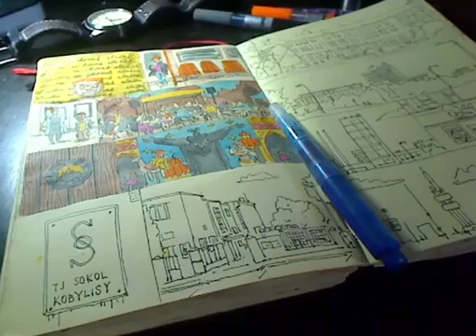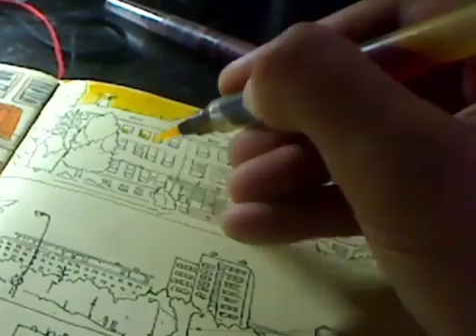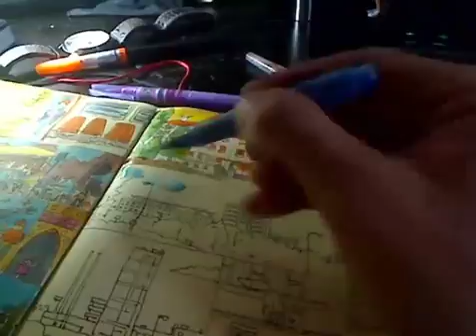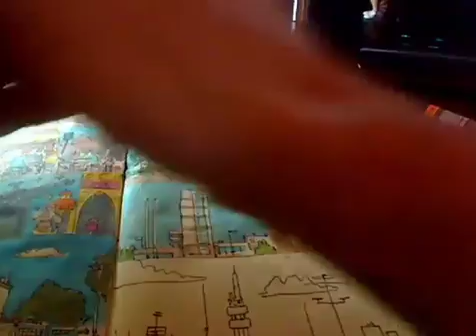Sketchbook timelapse - 160925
timelapse from live streaming